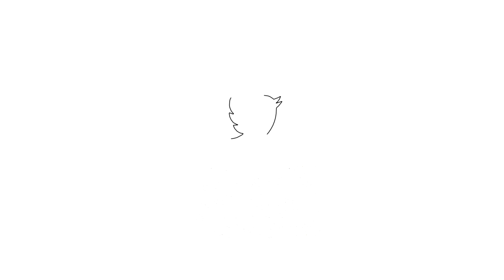அதிக அளவில் கண்டு ரசிக்கப்பட்ட வீடியோ இந்த சிறுமி செய்த காரியத்தை பாருங்க | METROPEEP TV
METROPEEP  TV : அதிக அளவில் கண்டு ரசிக்கப்பட்ட வீடியோ  இந்த சிறுமி  செய்த காரியத்தை பாருங்க |METROPEEP TV

this video : அதிக அளவில் கண்டு ரசிக்கப்பட்ட வீடியோ!  இந்த சிறுமி  செய்த காரியத்தை பார்த்த, பிரமிப்பா இருக்கும் பரோட்டா எப்படி பன்னுவாங்கனு! சொல்லும் அழகு தனிதான் ...